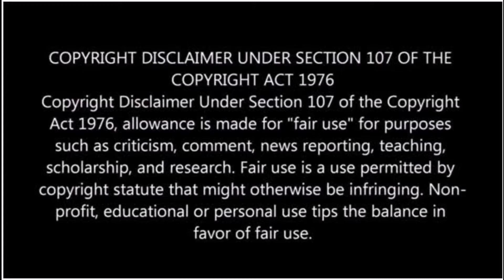Giving lift to Stranger in ur bike or car its Violation in india | 1st Year celebration our channel.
Section 66(1) in The Motor Vehicles Act, 1988

Thank for ur supporting guys😍🤩